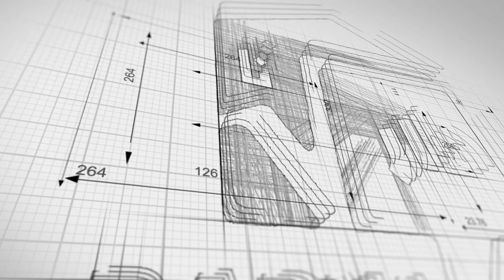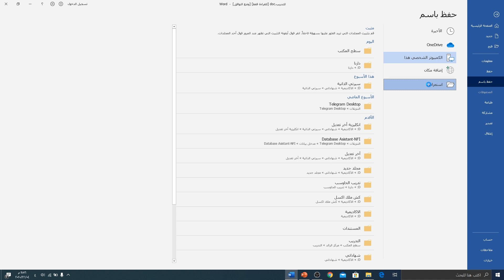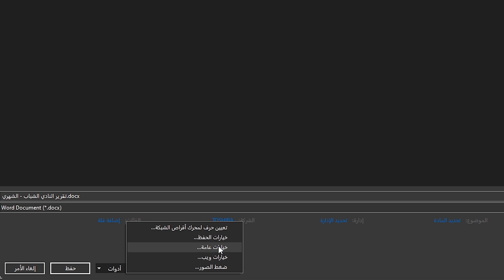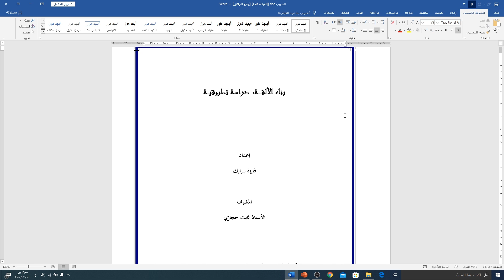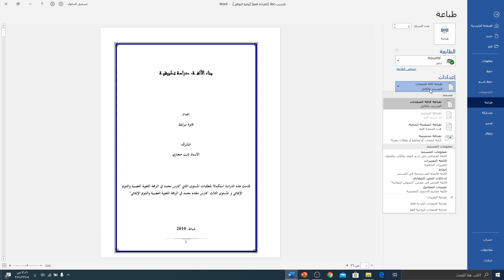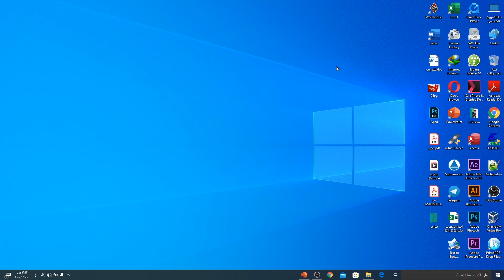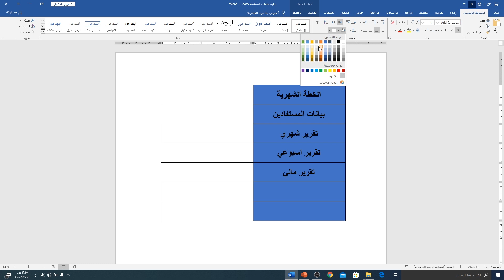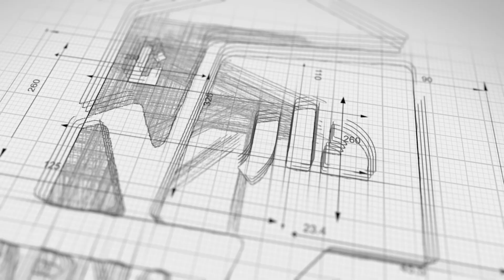احترف إدارة ملفات الأعمال والمنظمات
لاشك من دواعي الضرورة الملحة , أن نتقن بعض المهام والأوامر لإدارة أعمالنا وتنظيم ملفاتنا
في هذا اللقاء تم شرح أهم هذه الأوامر والمهارات في تنظيم وإدارة وأرشفة وحماية ملفاتنا الخاصة بالأعمال:
حفظ المستندات
تصدير المستندات
حماية المستندات
طباعة المستنادت
أرشفة الملفات
ربط الملفات في مستند واحد لسهولة الوصول لأي ملف وفي أي وقت